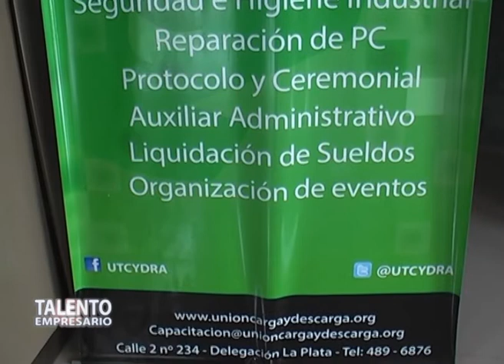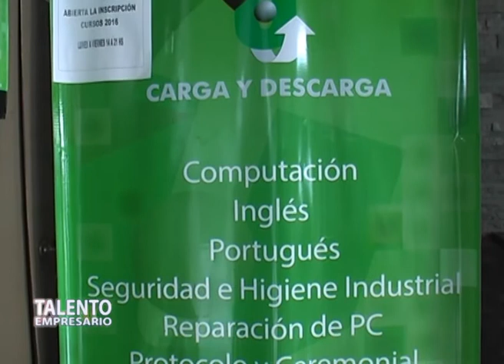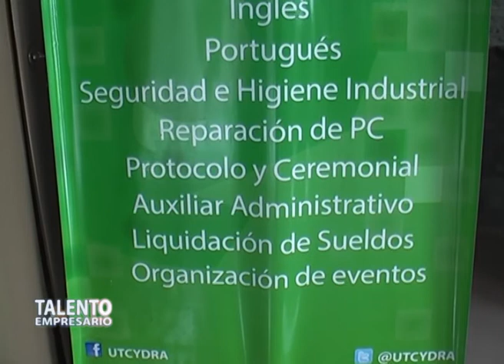Unión Trabajadores de Carga y Descarga de la República Argentina